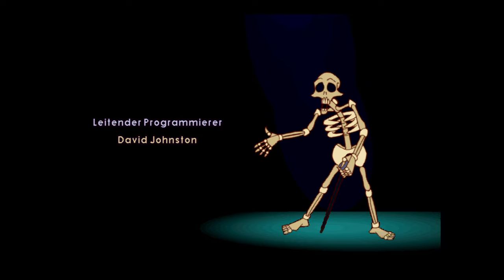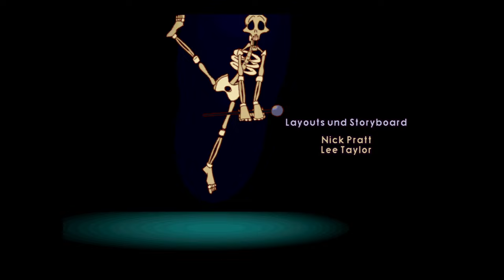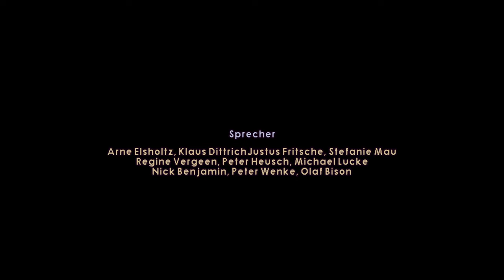Let's Play - Discworld 2 - 21 - Große Frauen ohne Schlüpfer [ENDE]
Willkommen zu meinem Let's Play von Discworld 2: Vermutlich vermisst...!?, basierend auf den berühmten Romanen von Terry Pratchett! In diesem humorvollen und skurrilen Point-and-Click-Abenteuer schlüpfen wir in die Rolle von Rincewind, dem unfähigsten Zauberer der Scheibenwelt.

Unsere Mission? TOD ist verschwunden und die Toten bleiben nicht tot! Das bringt die Welt aus dem Gleichgewicht, und es liegt an uns, Rincewind, zusammen mit seiner treuen Kiste mit Beinen, den personifizierten Tod zurückzubringen.

Begleitet mich auf dieser verrückten Reise durch die fantastische und chaotische Scheibenwelt. Wir werden Rätsel lösen, auf bekannte Charaktere aus der Buchreihe treffen und jede Menge skurrilen Humor erleben.

Lasst uns die Scheibenwelt retten – viel Spaß beim Zuschauen!

Spieltitel: Discworld 2: Vermutlich vermisst...!?
Genre: Point-and-Click Adventure
Veröffentlichungsjahr: 1996
Plattformen: PC, PlayStation, Sega Saturn